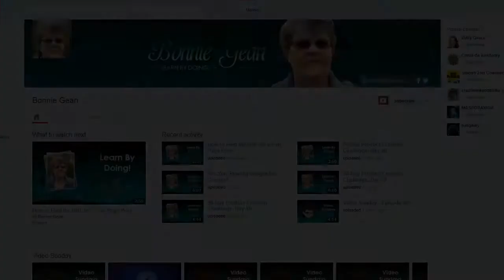Video Blogging Challenge - Day #26 | Produce Consistently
I want to remind you to establish a video creation and marketing strategy.